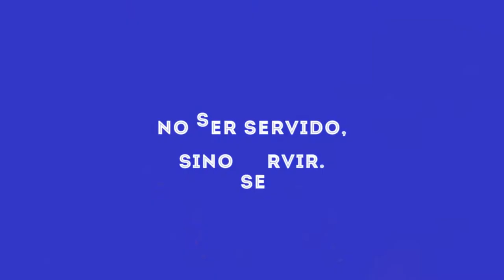Presentacion Ministrare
Breve introduccion del Canal